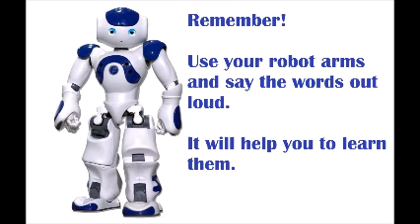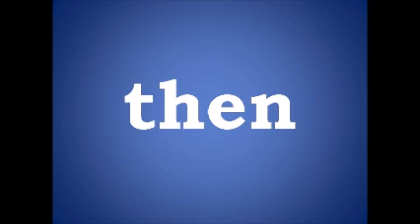Phonics Stage 4 en endings